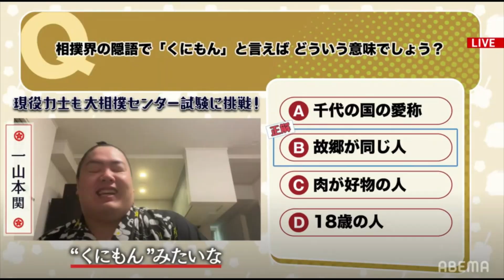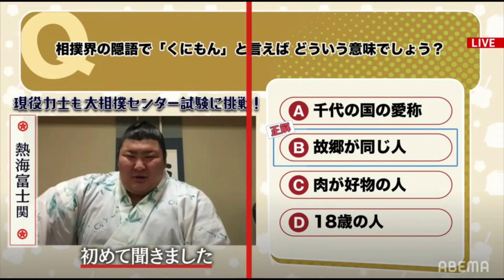錣山部屋2022年9月場所十二日目ハイライト